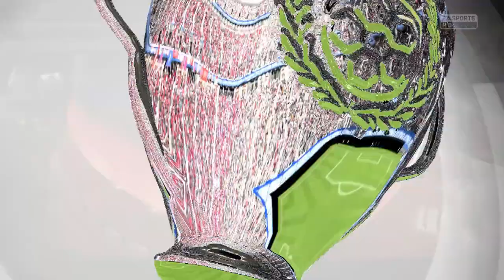FIFA 15 - Modded Edition - Chelsea - 14/15 Season - Champions League - Semi Finals - 1st Leg - EP 54